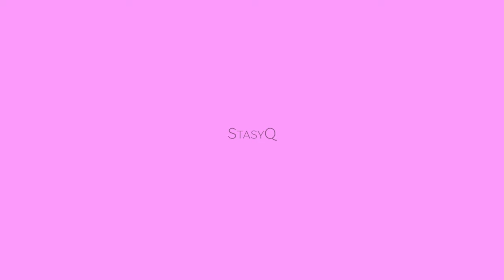StasyQ Models #8 | AbbyQ, Katya KillerQ, SashaP | Music video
StasyQ .com

Art project StasyQ featuring the most beautiful models you have ever seen, created by Said Energizer.

StasyQ .com